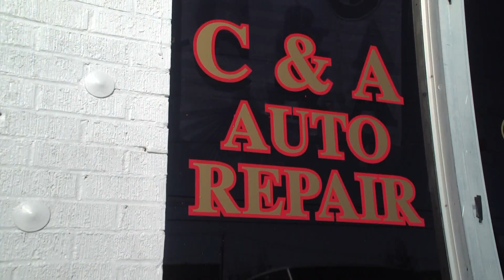Fort Worth police release edited video of incident where officer shot alleged car thief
The officer, who was not identified by Fort Worth Police, has been placed on "administrative reassignment" as the investigation continues.